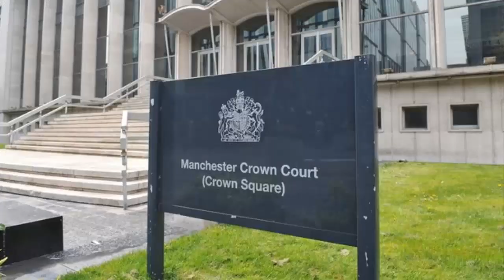4 Merseyside PC's face court over bar fight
Credit: Peter, Google 'M e t z i t z a h B ' p e h' Google it!, Blayne

Merseyside Police
Bar fight
Ava's bar
Liverpool
renshaw street
PC Paul Grimes
PC Sean Miley
PC Lucy Donaldson
PC John Thompson